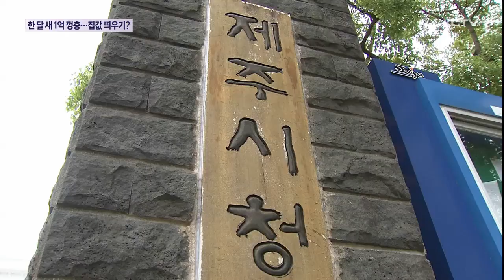한 달 새 1억 껑충…집값 띄우기 의심 정황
부동산 경기 침체로 아파트값이 하락세를 이어가고 있는 상황에서 제주시내 한 아파트의 매매가가 한 달 새 1억원 상승한 것으로 나타났습니다.

이로 인해 분양전환을 앞두고 의도적인 집값 띄우기라는 의혹이 일면서 행정당국이 조사에 나섰습니다.